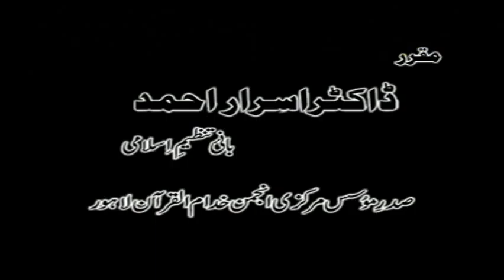5/9- Dars-e-Hadith : Arbaeen E Nawawi By Dr. Israr Ahmed